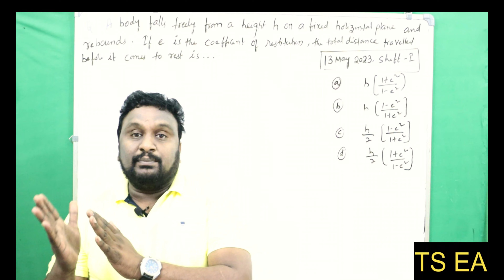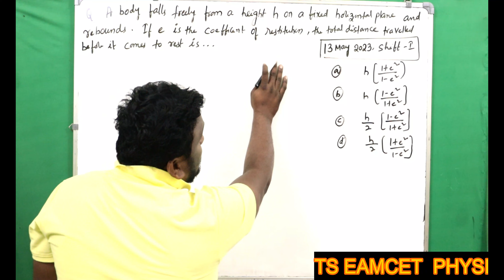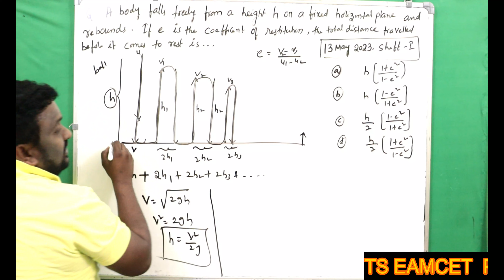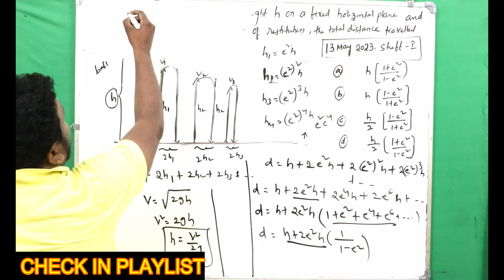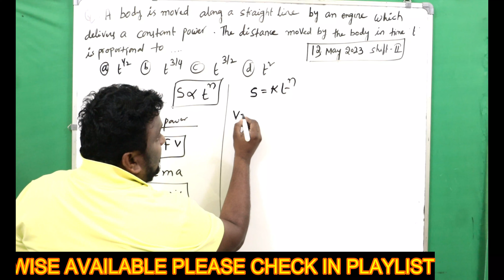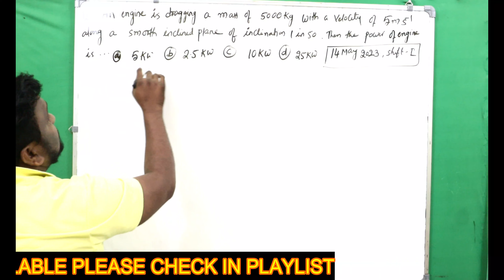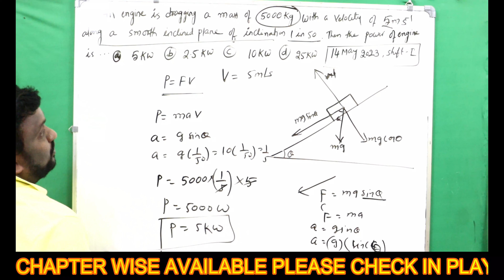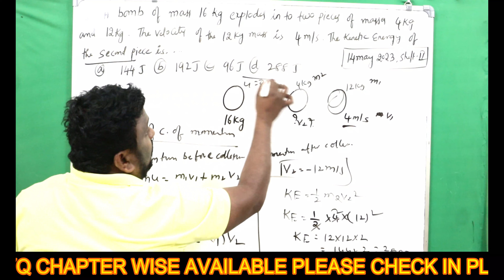EAMCET PHYSICS | WORK ENERGY POWER | EAMCET 2023 | PHYSICS PYQ PART2 | CLASS11.